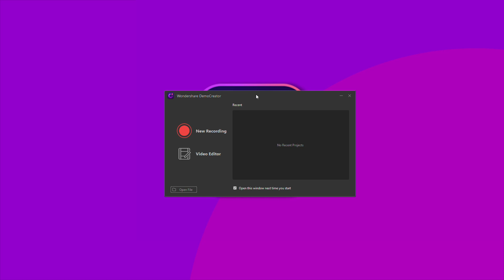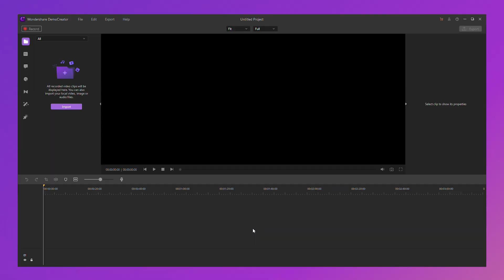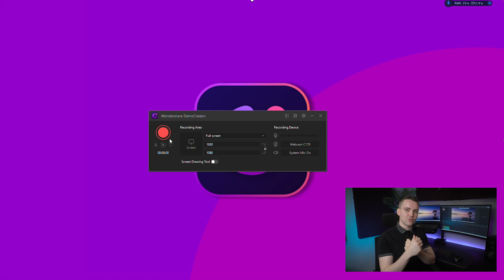How to Turn PowerPoint into a Video with Webcam | 2 Easy Tips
🎈 This video shows you how to record PowerPoint into a video with a webcam in Wondershare DemoCreator quickly and create a PowerPoint video in a PowerPoint program. Let’s get started!
📍 Wondershare DemoCreator is an easy-to-use screen recorder and video editor from which you can get powerful features 🏆🏆to record screen, audio, webcam, or clip, cut, and add annotations. It's a robust screen recorder & video editor on your Windows and Mac.  It greatly helps to record, edit, and share easily.